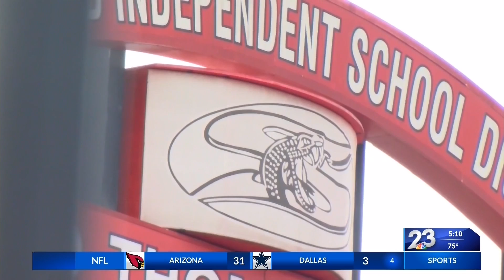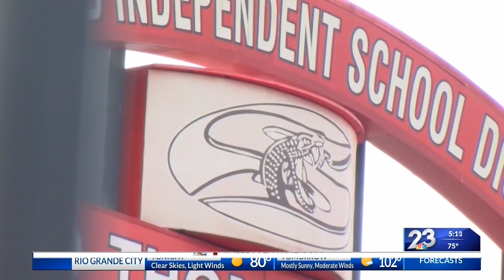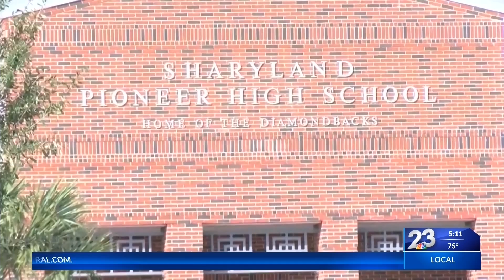Sharyland ISD bond proposition son the ballot